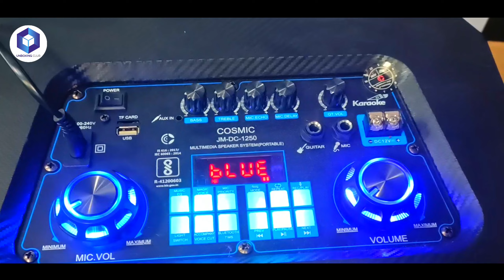all product review ,, smartphone ` new smartphone . all product available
your qurries :-

UNBOXINGCLUB143
SMART PHONES
LAPTOPS
OFFER
DISCOUNTED
HOME APPLIANCES
jj communication
jj communication free watch unboxing video
jj communication fack
unboxing
new mobile unboxing video
new smart phone unboxing video and review
phone review
smart tv review
smart tv
android tv
unboxing video
unboxing vedio
unboxing shorts
shorts
short
yt shorts
youtube shorts
shorts video
short video